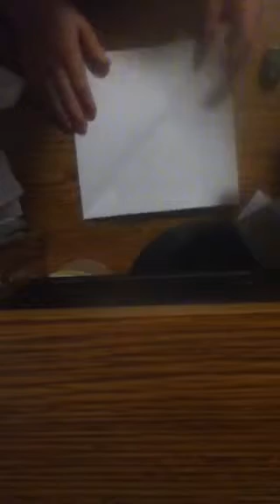Water bomb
Fill with water